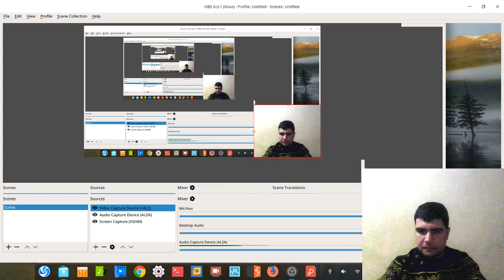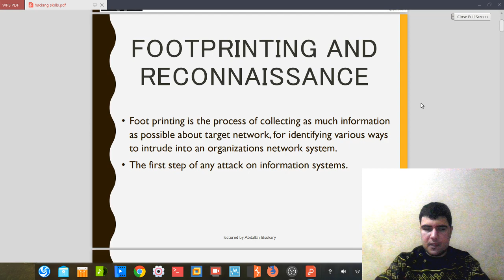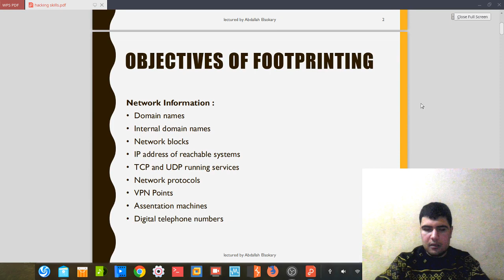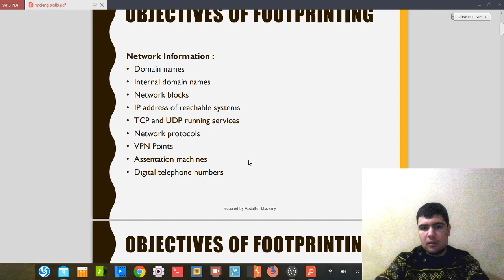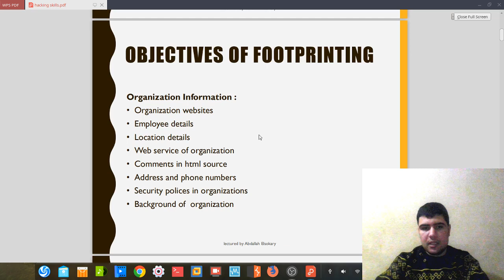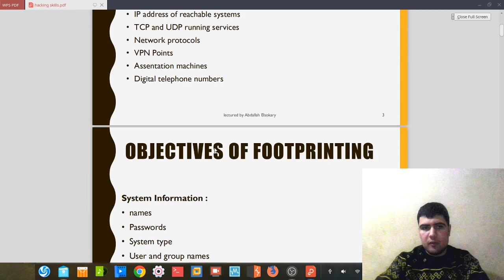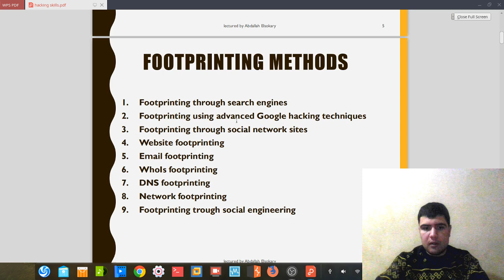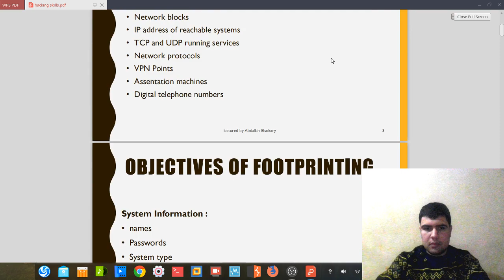intro to information gathering